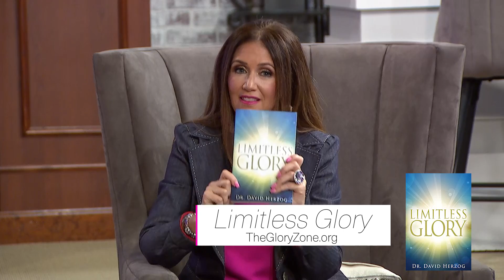COMEHOME 0073 CC - David Herzog - thegloryzone.org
It is such an honor to have Dr David Herzog on my program! He and his wife, Stephanie, have ministered the gospel of Jesus Christ for more than 25 years, across more than 50 countries. Isaiah 60 calls us to “Arise, shine, for your light has come, and the glory of the LORD rises upon you.” David is here to tell us what this means to us personally and why Glory is such a central theme in his ministry.